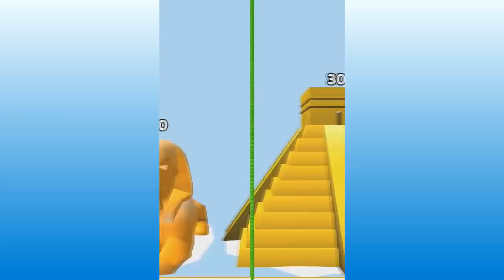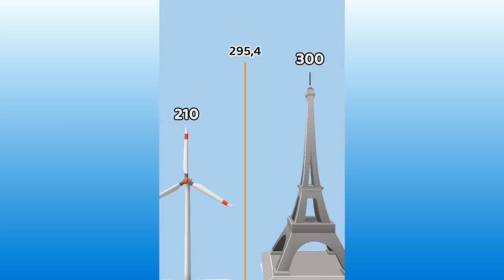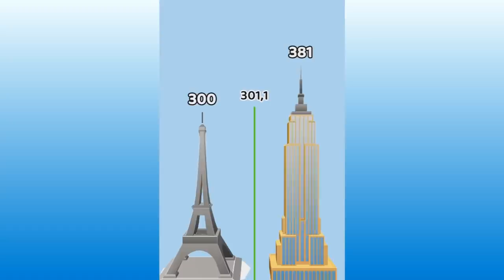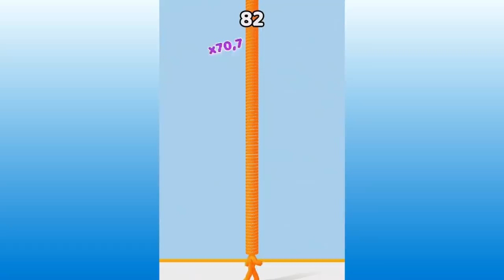MEU PESCOÇO VIROU VÁRIOS PNEUS NO JOGO Long Neck Run